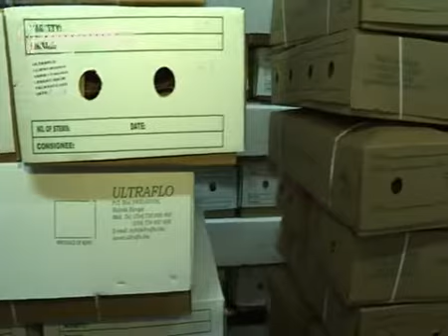Kayu ka Murimi: Ukuria na wendia wa mahua Part 2